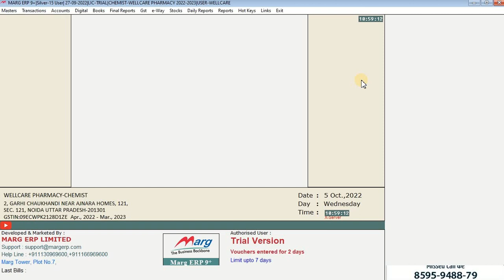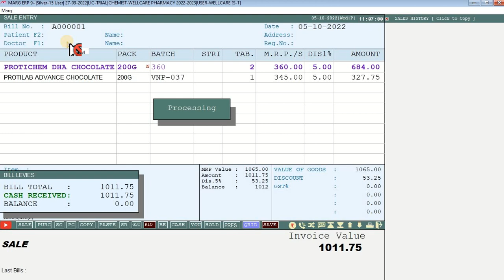Live Support Chemist Shop Sale Entry in Marg ERP Software | Simple & Short Step by Step [Hindi]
Marg ERP Limited Accounting Software Complete Demo in Hindi Step by Step.